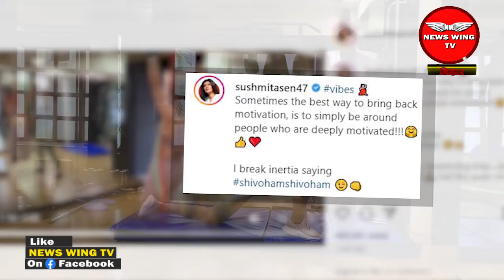46 साल की उम्र में कैसे सुपरफिट रहती हैं SUSHMITA SEN? VIDEO ने खोला राज